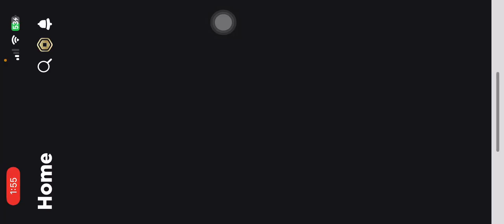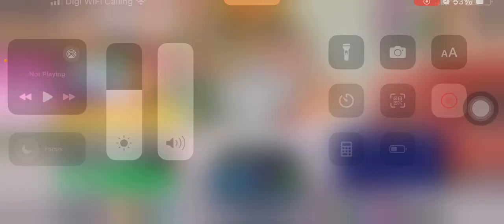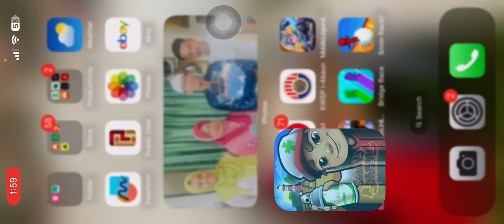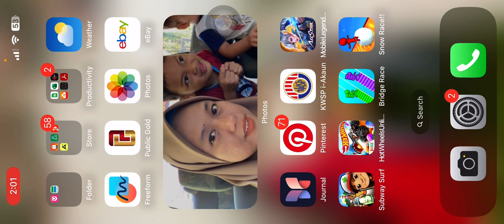31 March 2024